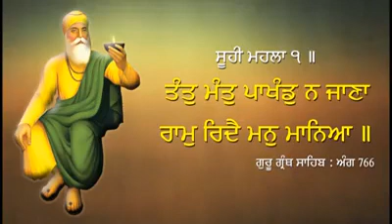ਤੰਤ ਮੰਤੁ ਪਾਖੰਡੁ ਨ ਜਾਣਾ ਰਾਮੁ ਰਿਦੈ ਮਨੁ ਮਾਨਿਆ।। (Thakur Dalip Singh Ji)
ਤੰਤ ਮੰਤੁ ਪਾਖੰਡੁ ਨ ਜਾਣਾ
ਰਾਮੁ ਰਿਦੈ ਮਨੁ ਮਾਨਿਆ।।